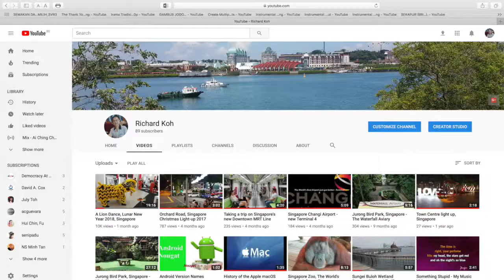Reached YouTube 100,000 views. Thank you.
Thank you to my Facebook Friends, YouTube Subscribers and the thousands of people all around the World for your support and encouragement.